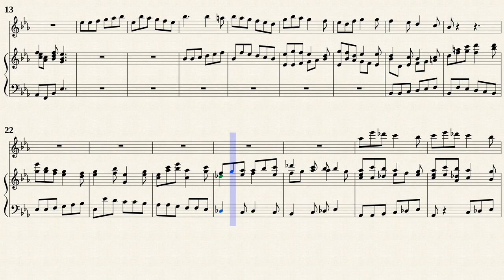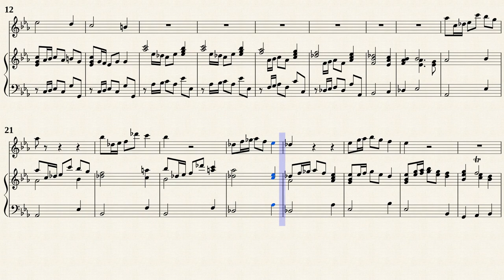Finger, G. _ Sonata Op.1 No.12 C-Dur [Rec, Viol, Hch]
No.12 Sonata C-Dur
Transposed for Rec, Viol, Hch by IMSLP#298977 PDF file.